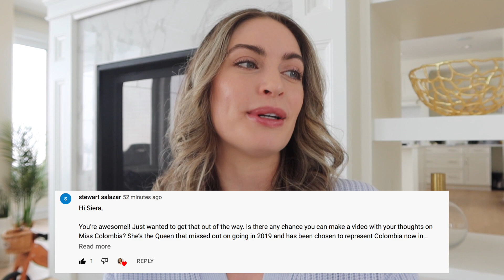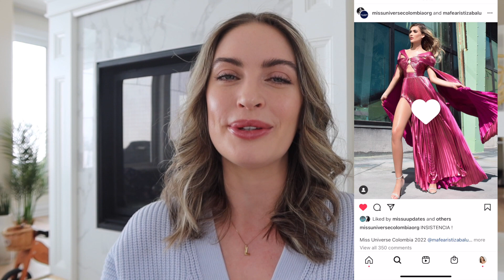Miss Universe Colombia- Top 5 at MISS UNIVERSE?🇨🇴